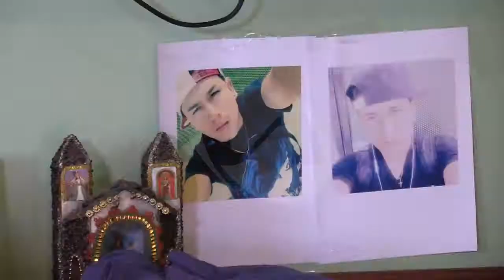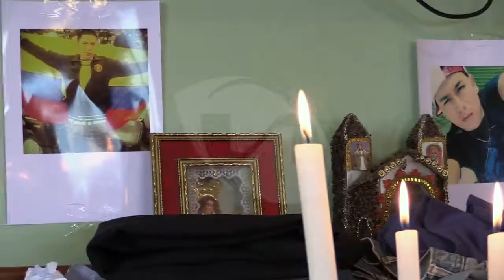Familia llora la partida de migrante ecuatoriano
El pasado domingo en la ciudad de Newark, en New Jersey – Estados Unidos, falleció el ecuatoriano Edgar Patricio Jimenez Domínguez, de 27 años oriundo de la parroquia Santa Ana, provincia del Azuay, la familia del joven llora su partida. Se espera que hasta el viernes, los restos del migrante regresen al país.